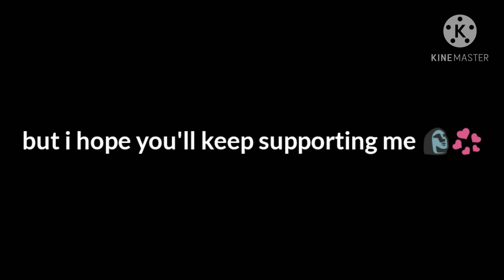The truth about Rainbowshy/Flutterdash. (Warning: Trigger)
ahhh welp- (☞ﾟ∀ﾟ)☞